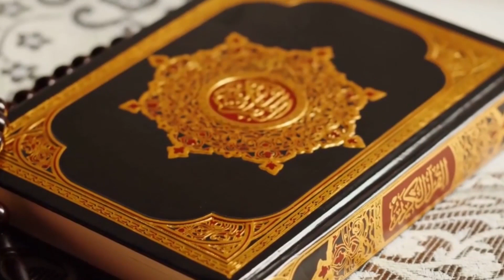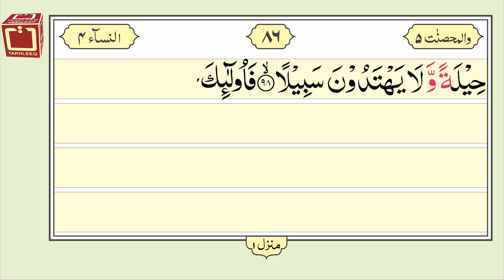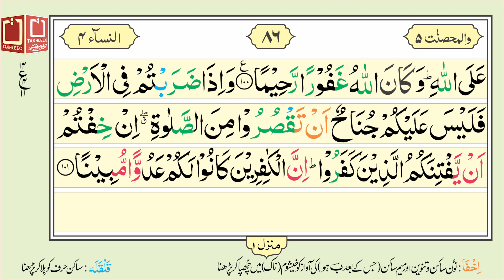16 Lines Quran e Pak - Para No. 05 - Page No. 86 - Surah Al Nisa سورۃ النساء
Para No.05 Surah Al Nisa Ayat 95 to 102 is recited in this video. It is hoped that the Muslim Ummah will like this effort of ours.